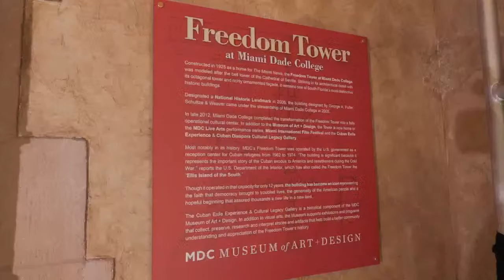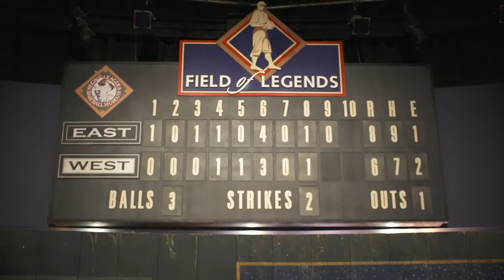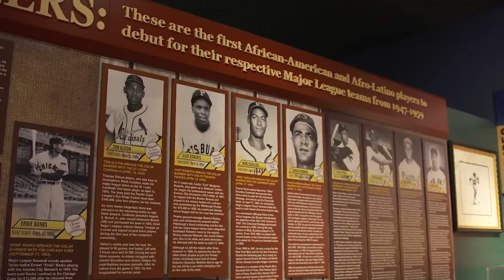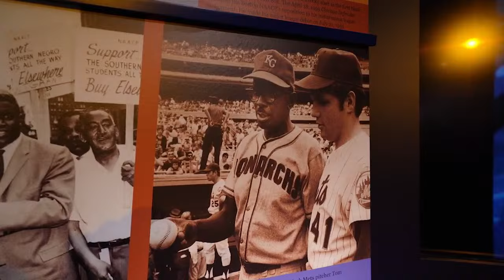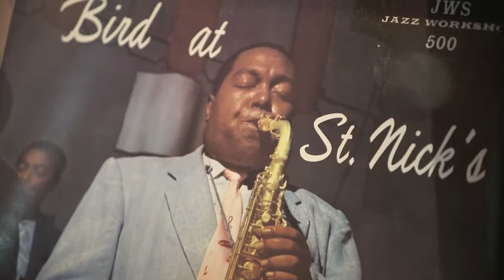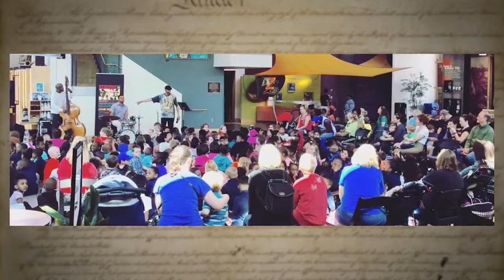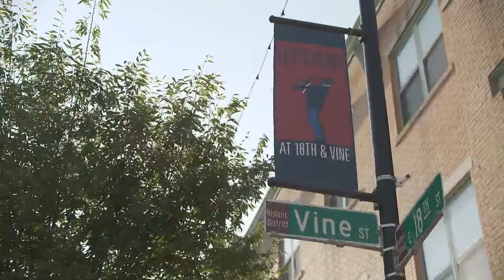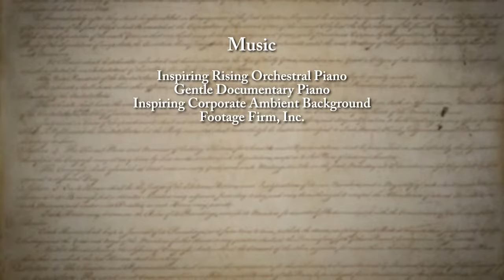Visions of America: Discovering 18th & Vine in Kansas City – Stories of African American History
The Negro Leagues Baseball Museum (NLBM) was founded in 1990 to keep the stories alive of its players and how they fought the barriers of segregation in Major League Baseball—especially Jackie Robinson who played for the Kansas City Monarchs before his courageous move to the MLB. This episode explores the important role of the Negro Leagues Baseball and its players in our nation’s favorite pastime at NLBM. It also delves into the critical role of African Americans and their culture in jazz at the American Jazz Museum. Both museums are located in the famed 18th & Vine District in Kansas City.

Institute of Museum and Library Services Crosby Kemper leads a conversation discussing the importance of this vibrant center for African-American culture in Kansas City with NLBM President Bob Kendrick, American Jazz Museum’s Muriel Boyd, and authors and experts Joe Posnanski, Arnold Rampersad, and Chuck Haddix.

Lastly, Crosby visits Gates Bar-B-Q for some barbeque–the quintessential Kansas City food–and talks to owner Ollie Gates, Sr. and Congressman Emanuel Cleaver about both the history of the neighborhood and how it has fought to make a comeback in recent years.